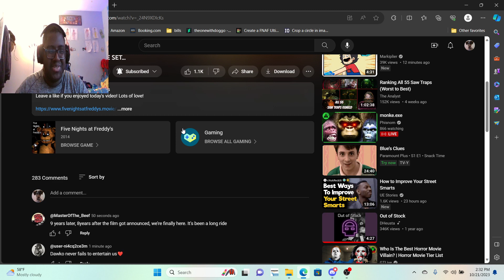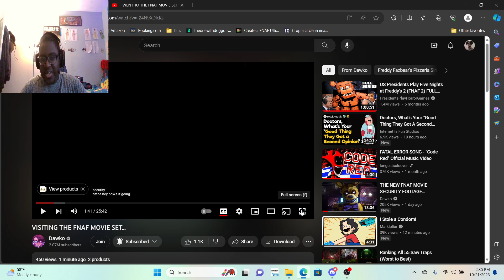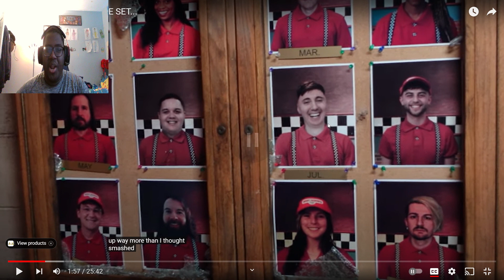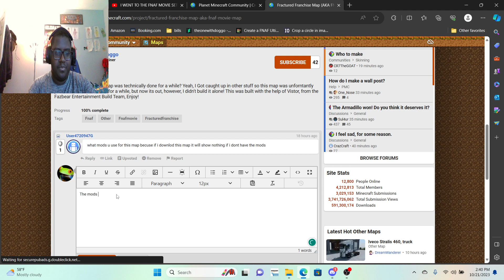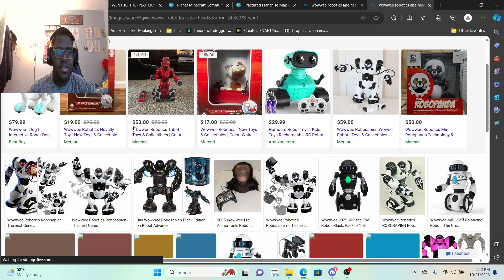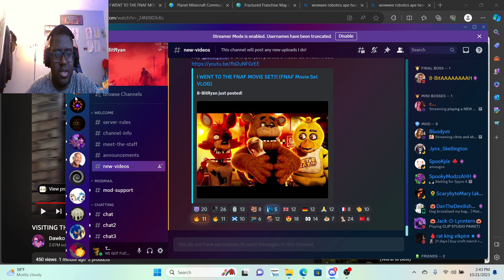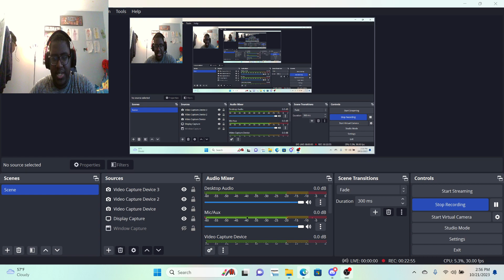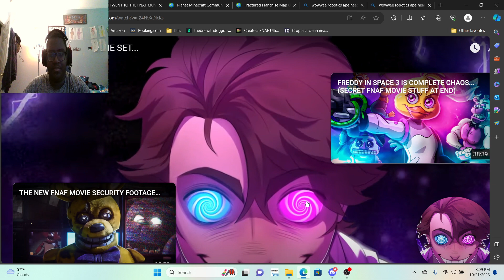LETS SEE THE FNAF MOVIE SET! | FNAF Movie Vlog (DAWKO) Reaction.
THAT WAS AMAZING!